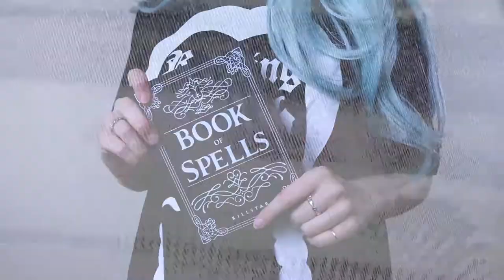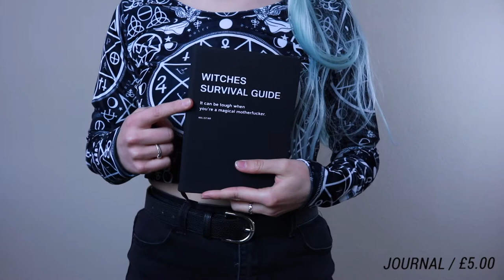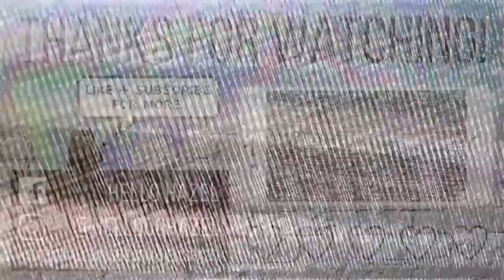KILLSTAR TRY-ON HAUL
I did a mahoosive shop from Killstar Clothing Company recently, here's all the clothing, jewellery and stationery items that I got! I did get all of these items in the sale so item prices may differ now...